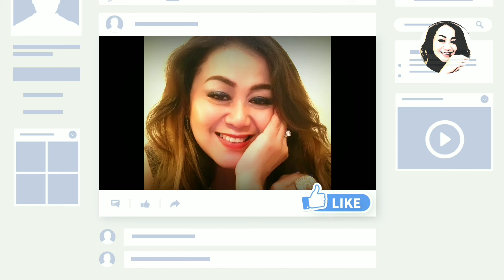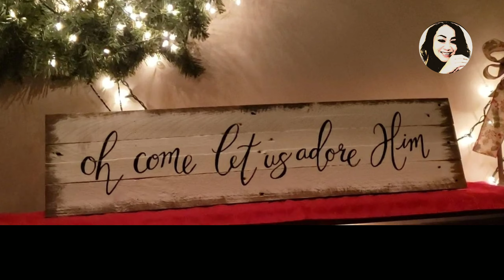Christmas Tree Lighting | The Grove Community Church | Riverside California US| Julia Pardede Serwy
The video is about the beautiful Christmas Service and Tree Lighting at our Church - The Grove Community church.
Perayaan Natal di America di Gereja The Grove.